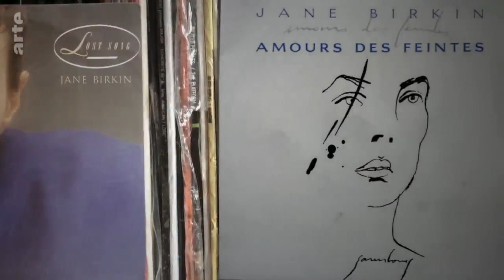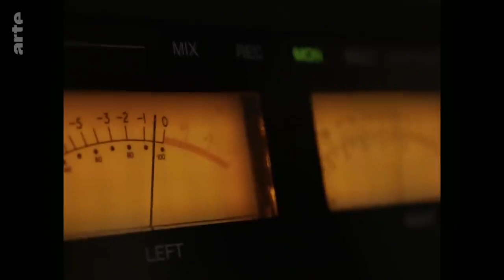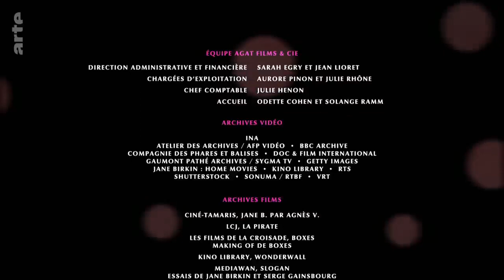Mais qui était Jane Birkin ? ( épisode 3 et fin )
Jane Birkin a conquis le coeur de Gainsbourg et des Français. Enfant fragile, Lolita à pygmalion, mère bohème, actrice accomplie, chanteuse affirmée ou femme militante : notre portrait en hommage à l'icône pop aux multiples facettes, retrouvée sans vie le 16 juillet 2023.

Sa longue frange, son accent british et son couple avec Serge Gainsbourg dans les années 1970 ont marqué les imaginaires. À la fois actrice et mère, muse et militante, chanteuse et sex-symbol, Jane Birkin a traversé les époques avec un panache qui l’a érigée au rang d’icône. Enfant du babyboom, elle tient de sa mère, l’actrice anglaise Judy Campbell, sa passion pour la comédie. Si, à la vingtaine, elle enchaîne les petits rôles dans le Swinging London des années 1960, c’est plus tard, à Paris, fraîchement divorcée d’un John Barry infidèle, qu’elle connaît le succès. En 1968, à la faveur d’une rencontre avec Serge Gainsbourg sur le tournage de Slogan, la jeune Jane scelle son destin. Ensemble, ils incarnent un couple mythique. Elle lui inspire ses plus grandes chansons, il l’amène à faire de sa silhouette de "demi-garçon", quolibet de ses jeunes années, un modèle de féminité. Mais quand Gainsbourg laisse place à Gainsbarre, son double destructeur, Jane Birkin s’émancipe. Dans les années 1980, elle passe des comédies populaires au cinéma d’auteur. Dirigée par Varda, Tavernier ou encore Doillon, elle laisse filtrer une mélancolie à fleur de peau. Sur les planches, en chanson, d'un côté de la caméra ou de l'autre, sur le pavé, "Jane" cumule les batailles (pour les droits civiques, l'écologie, contre le sida…), en infatigable exploratrice de la liberté.

 Candeur et audace
 Tout en archives, ce documentaire montre comment Jane Birkin, d’abord indissociable de Gainsbourg, n’a cessé de se réinventer au fil du temps, multipliant les rôles. De scènes de vie en sessions d’enregistrements, d’extraits de films en interviews, où l’actrice et chanteuse révèle son espièglerie, la réalisatrice Clélia Cohen éclaire les multiples visages de l’intemporelle Jane B. Un portrait exaltant de celle qui a arraché avec les dents du bonheur son statut d’icône, entre candeur et audace, timidité et impudeur.